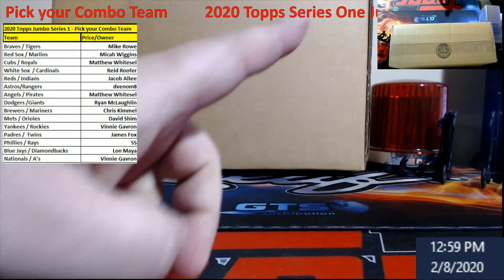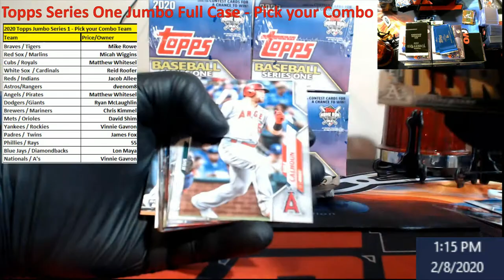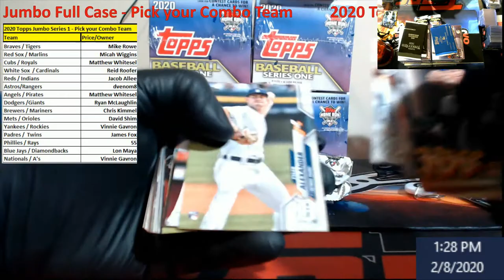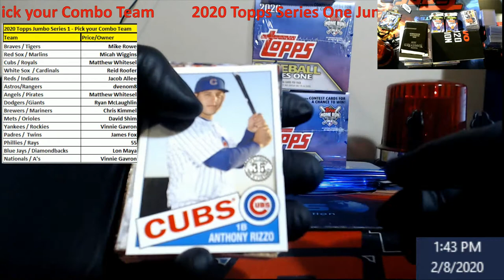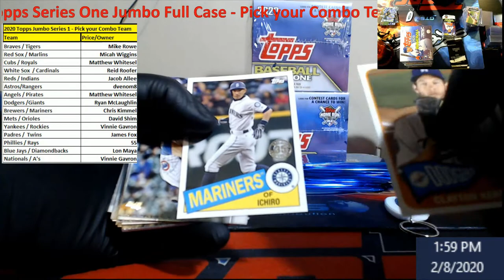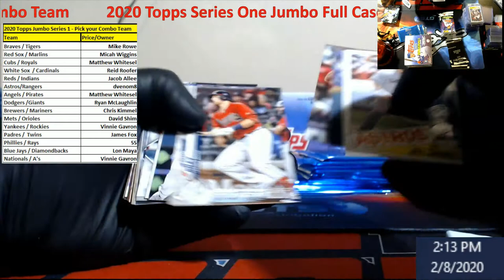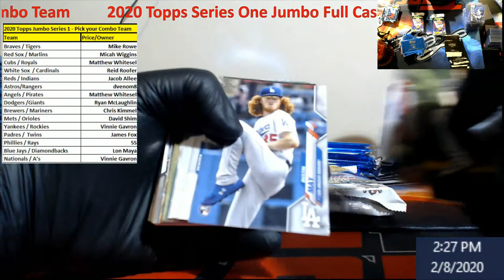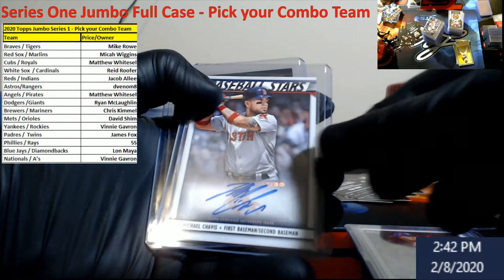2020 Topps Series 1 Jumbo Full Case - Pick Your Combo Team 001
2020 Topps Series 1 Jumbo Full Case - Pick Your Combo Team 001

Did we find a Celebration ticket?

Also, first time ever pulling an auto out of the Exclusive packs from Topps.

1811 N Dixie Ave #104

Who do I collect:
Roberto Clemente
Michael Jordan
Nolan Ryan
Sidney Crosby
Vintage Cards